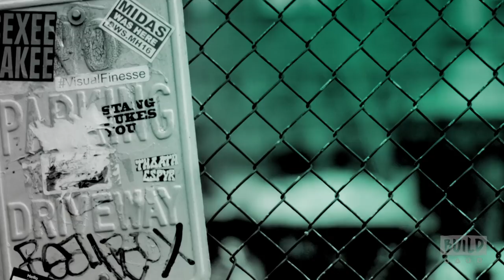Tobin Bell, Mark Burg & Oren Koules Speak On Their Film, "Jigsaw"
After a series of murders bearing all the markings of the Jigsaw killer, law enforcement find themselves chasing the ghost of a man dead for over a decade and embroiled in a new game that’s only just begun. Is John Kramer back from the dead to remind the world to be grateful for the gift of life? Or is this a trap set by a killer with designs of their own? Find out from actor Tobin Bell and producers Mark Burg and Oren Koules, who stopped by BUILD to talk about the film, "Jigsaw."